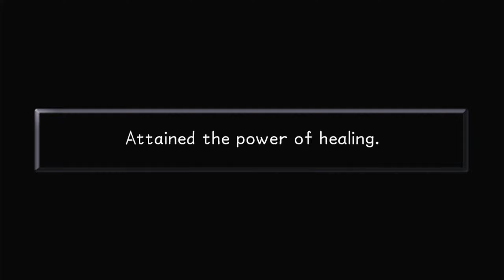Unlocking the Secret Of The Jungle [Kingdom Hearts Final Mix Ep.5]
Roaming around an uncharted jungle is dangerous. You may need to take a key shaped weapon with you to find the secret door that's been unlocked to release all the shadows into the world. Be careful though. There's a raging Englishman who is adamant o killing everything...

Join Peanut Butter, Ginger, and Basil as they roam around and find gorillas and fight other weird shadow monkeys as they make it through this game!